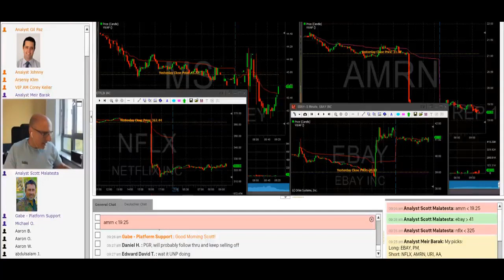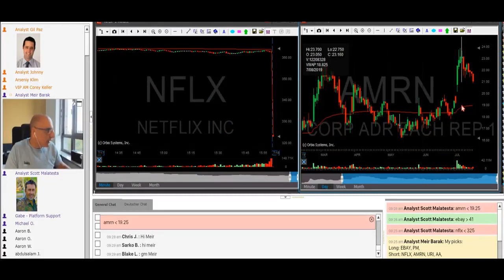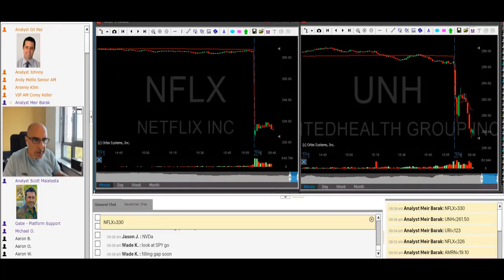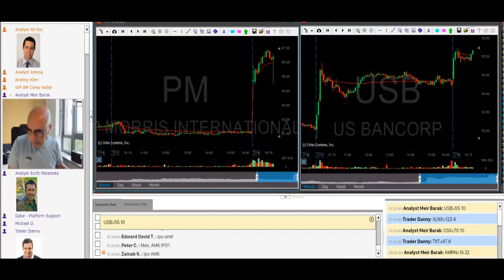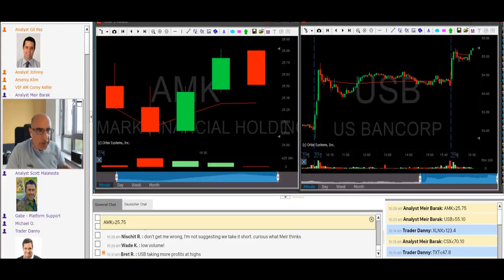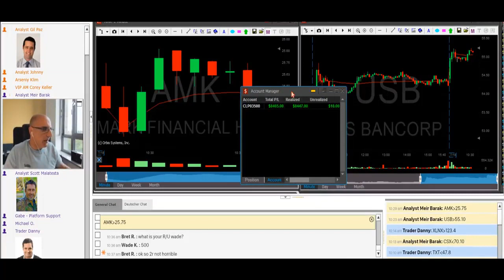Tradenet Trading Room, July 18: Big Mistake On NFLX! Earned +$8,465.00 In Profits!